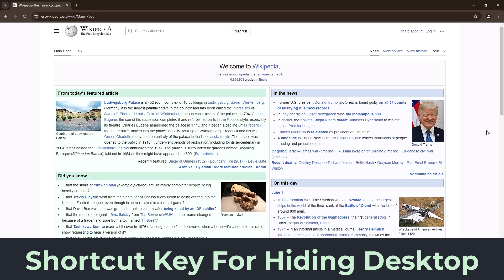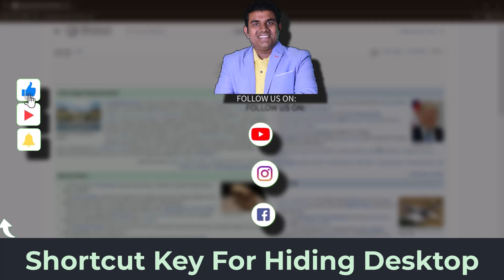Windows 11 Tips: How to Quickly Hide Your Desktop with Keyboard Shortcuts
In this quick and handy tutorial, Windows expert Raj Singh reveals the magic of keyboard shortcuts for hiding your desktop in Windows 11. Whether you’re a multitasker, a privacy enthusiast, or just want a clean slate, this video has something for you!

🔍 Key Shortcut:
- Press Windows + D to instantly hide all open windows and reveal your desktop.

Whether you’re a beginner or an Office enthusiast, there’s something here for everyone.